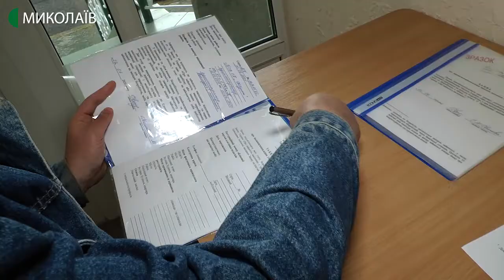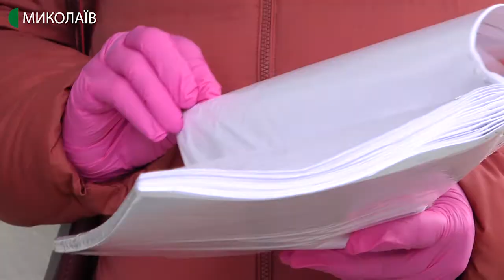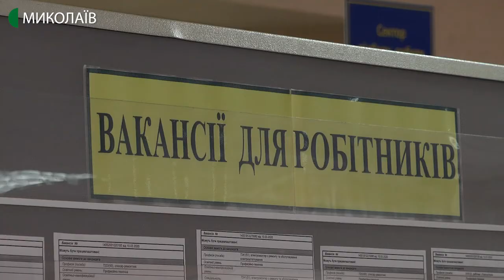Майже на 200 людей зростає кількість безробітних щодня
За період карантину в місті Миколаєві  безробітних стало більше в чотири з половиною рази. Розказав кореспондентам Суспільного директор Миколаївського обласного центру зайнятості Дмитро Оборонько.